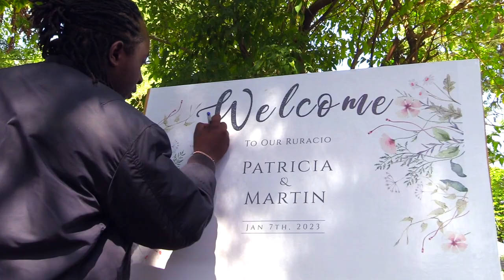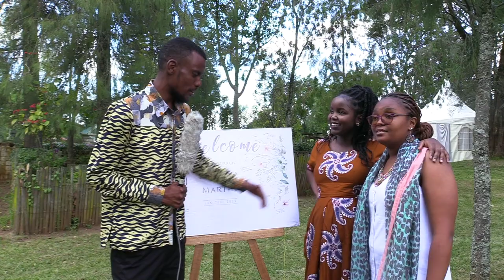PATRICIA & MARTIN Ruracio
This documentary is an African dowry payment ceremony held amongst the Agikuyu tribe in East Africa,Kenya.